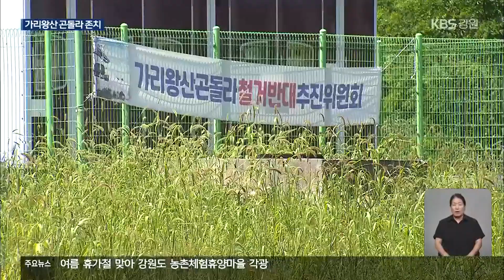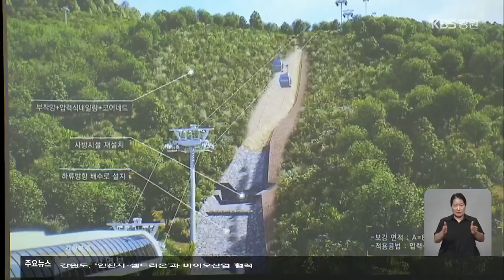가리왕산 생태복구 계획 마련…올해 안 착공 / KBS 2024.08.13.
[앵커]

 2018 평창동계올림픽의  알파인 경기장 건설을 위해 훼손됐던 정선 가리왕산에 대한 생태복구 계획이 마련됐습니다.

 강원도는  계획안에 정선지역 요구를 최대한 반영했다며, 올해 안에 착공한다는 방침입니다.

 정창환 기자입니다.

 [리포트]

 가리왕산의 생태 복구 대상은 경기장 건설로 훼손됐던 임야 77만여 제곱미터입니다.

 강원도는 해당 지역의 생태 복구를 위한 실시설계 용역을 최근 마무리했습니다.

 인공 구조물과 지형, 물길, 식생 등 4개 분야로 나눠  복구 계획을 마련했습니다.

 특히, 정선지역 요구를 반영해, 현재 관광용으로 활용 중인 곤돌라를 철거하지 않기로 했습니다.

 [이성진/강원도 산림관리과장 : "곤돌라를 존치하는 전제 하에 이번 실시설계서가 나왔다는 것, 다시 한번 말씀드리겠습니다."]

 또, 현재 지형을 유지하면서 식생 기반을 조성하고,  관리도로의 폭은  기존의 절반으로 줄이기로 했습니다.

 재해 우려가 있는 기존 물길은  경사도를 23%에서 9%로 낮추는 등  자연형 계류를 조성합니다.

 산림 식생 복구를 위해서는 20종의 나무가 심어집니다.

 강원도는 양묘 과정을 거쳐  2026년부터 3년간  16만여 본을 심을 계획입니다.

 강원도는  올해 안에 착공할 계획입니다.

 전체 사업비는 420억 원으로,  토목 등 기반조성사업은 2026년까지, 산림복구사업은 2028년까지  모두 끝낼 예정입니다.

 그 뒤로는 10년 동안 복구사업 유지 관리가 진행됩니다.

 지역민들은  생태복구사업이 끝날 때까지  강원도가 지속적으로 소통할 것을 당부했습니다.

 [전상걸/정선군번영연합회장 : "복원함에 있어서 주민들이 원하는 방향으로 할 수 있게, 그리고 차후에 우리가 추진하고 있는 국가정원 거기와 부합되게 했으면 하는 그런 바람입니다."]

 가리왕산 생태 복구 계획에 정선지역 요구가 대폭 반영되면서,  평창동계올림픽이 끝난 지 6년 10개월 만에 복구 공사가 시작될 전망입니다.